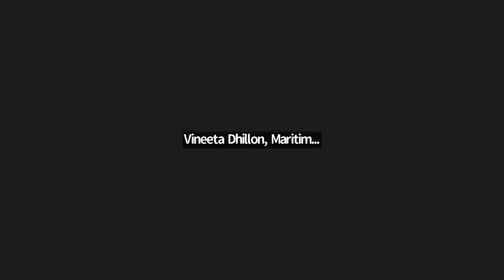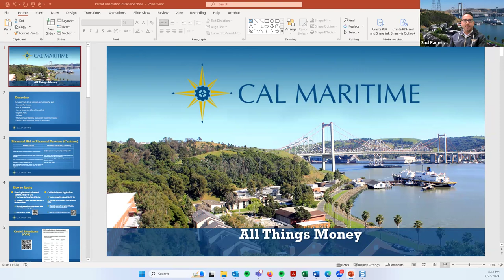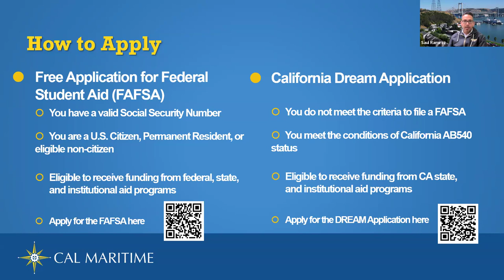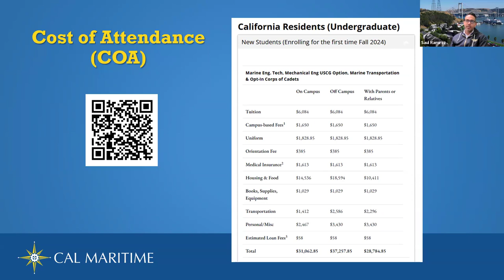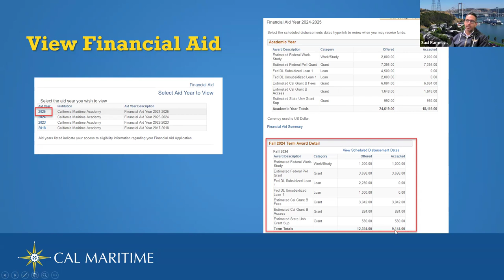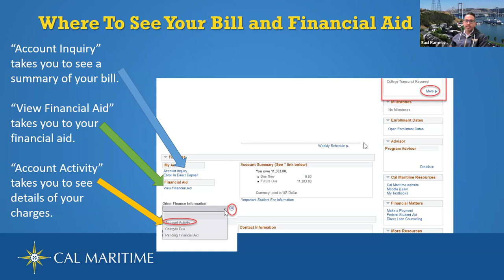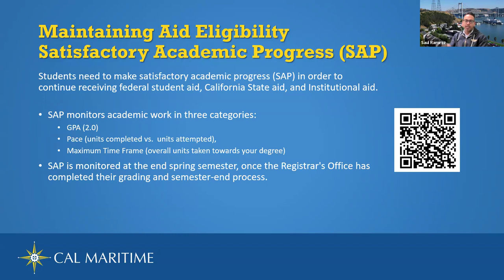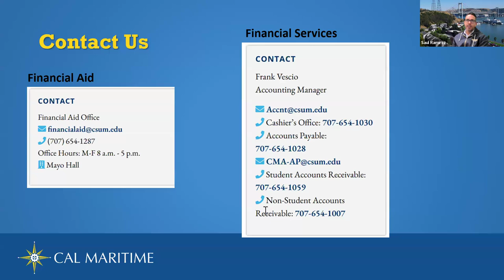KeelhaulerOrientation2024 | July 25 Session 4 of 8 | Financial Aid & Billing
Welcome to CalMaritime! Session 4 of 8, July 25, Financial Aid & Billing. Fall 2024 Orientation Move-in and Family Day is Saturday, August 17, 2024.

2024 Virtual Orientation Schedule:
✅5:30 p.m. to 6:30 p.m. PST // July 9: Meal Plans & Dining
✅5:30 p.m. to 6:30 p.m. PST // July 11: Health & Safety
* 5:30 p.m. to 6:30 p.m. PST // July 16: Sense of Belonging
✅5:30 p.m. to 6:30 p.m. PST // July 25: Financial Aid & Billing
5:30 p.m. to 6:30 p.m. PST // July 30: How to Be a Cadet
5:30 p.m. to 6:30 p.m. PST // Aug. 1: Residential Life
5:30 p.m. to 6:30 p.m. PST // Aug. 5: Academics
5:30 p.m. to 6:30 p.m. PST // Aug. 6: Learning to Let Go

*Not recorded